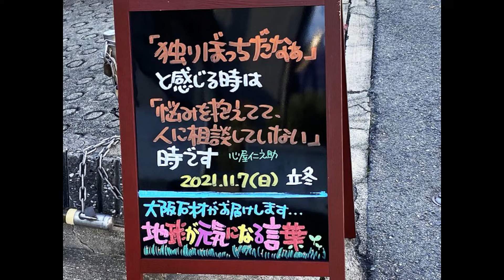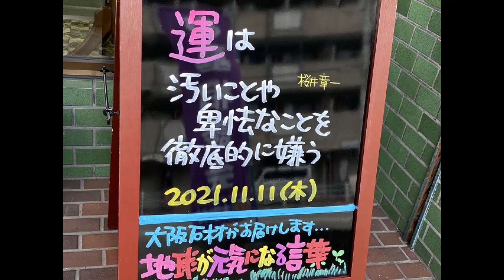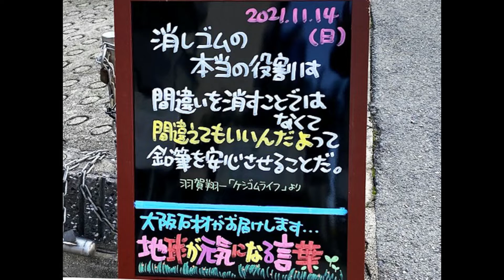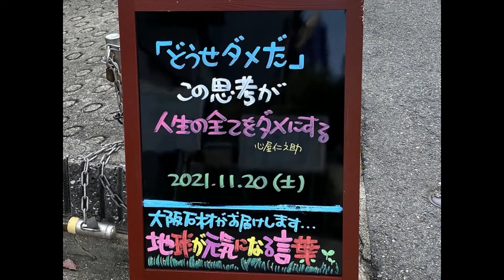神戸の墓石店「地球が元気になる言葉」2021年11月20日号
神戸の墓石店「地球が元気になる言葉」2021年5月20日号

皆様の「今日」がHAPPYでありますように！お店の前で「地球が元気になる言葉」を、”ほぼ毎日”更新中です。阪神石屋川駅近くの墓石展示場でお墓を販売しています。神戸市内の霊園・墓地のご紹介もお任せください。鵯越墓園・舞子墓園・西神墓園でのお墓建立見積もりなども無料で承ります。